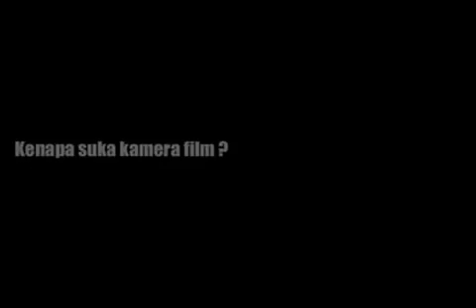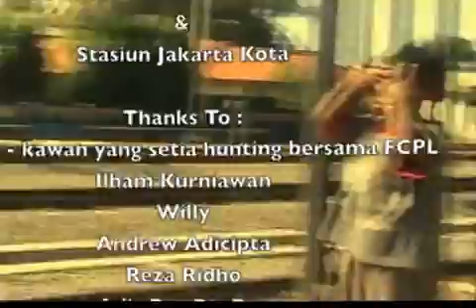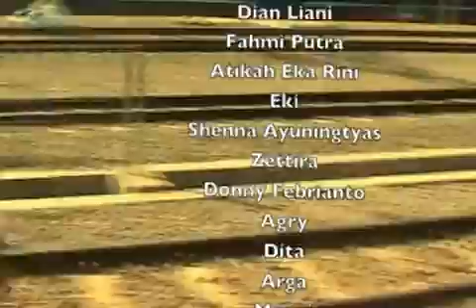FCPL (film camera & pinhole lovers) Hunting Museum Bahari & Kota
Ada cerita dan ada kisah, ada canda dan tawa..
Kepanasan, kehujanan, pegel - pegel, kita lalui dengan kegembiraan :')
Jangan pernah hilang persaudaraan dan solidaritas kita ya kawan-kawan,
long life FCPL :)

FCPL adalah komunita pecinta kamera film dan pinhole
Join Us FB Group : FCPL (Film Camera & Pinhole Lovers)